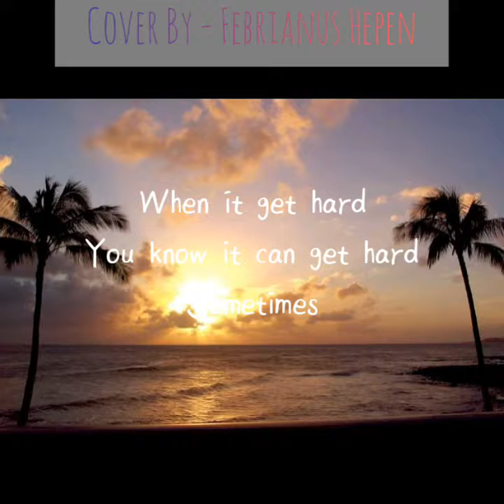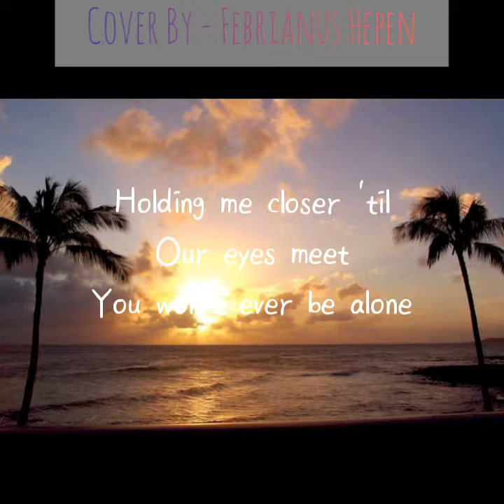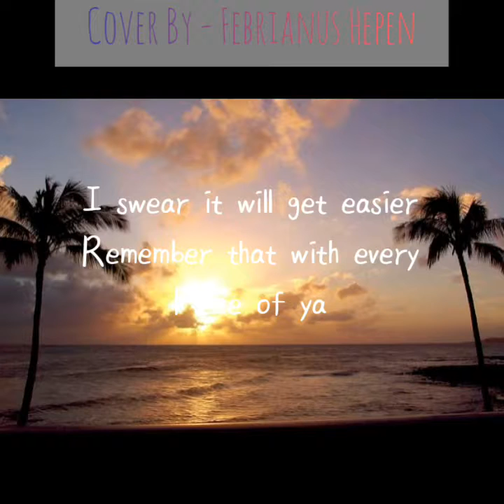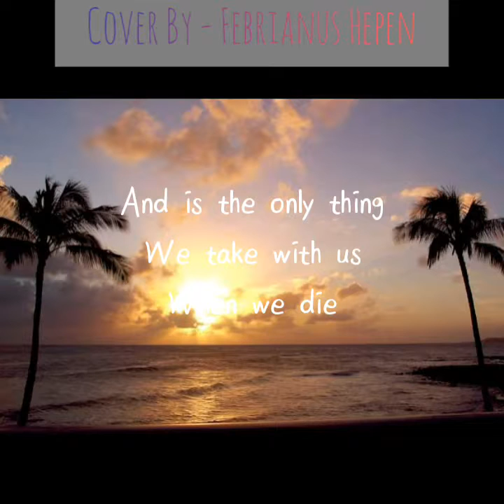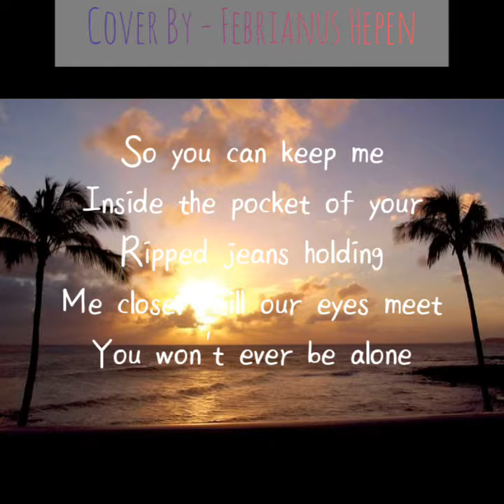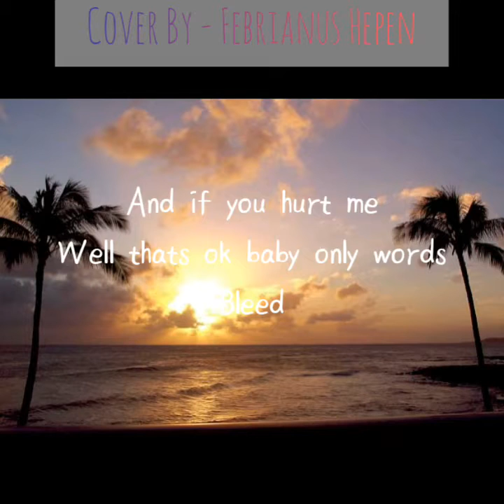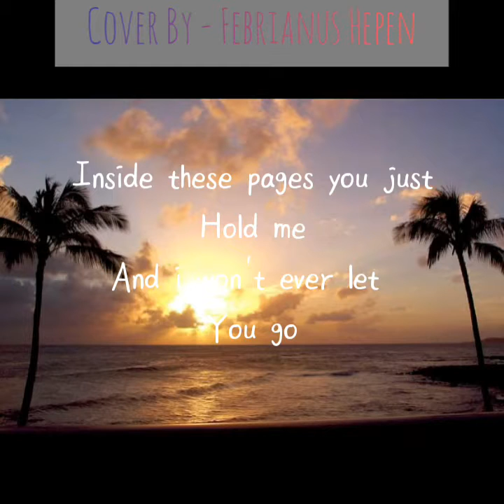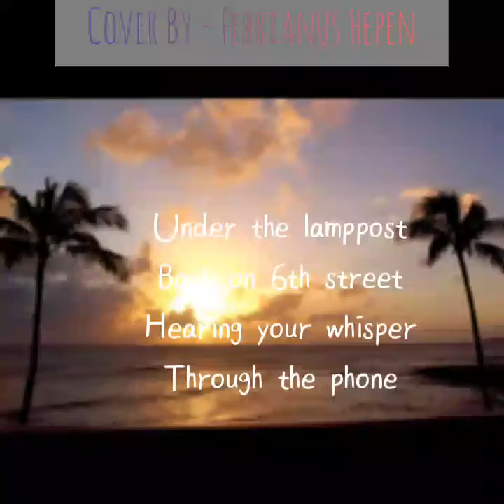Photograph-Ed sheeran Lirik | Cover By Febrianus Hepen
First video and lets Hear

SUSBCRIBE - LIKE - SHARE - COMMEN